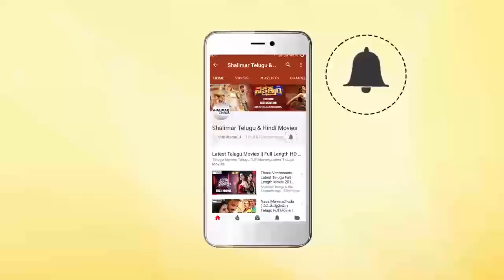Ravi Teja & Venu Madhav Ultimate Comedy Scene || Jabardasth Comedy Scenes || Shalimarcinema